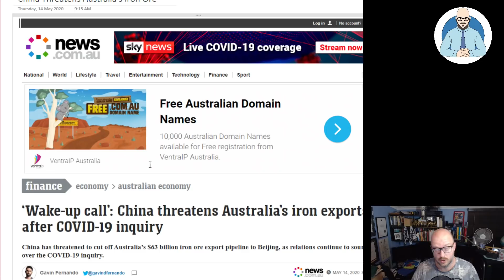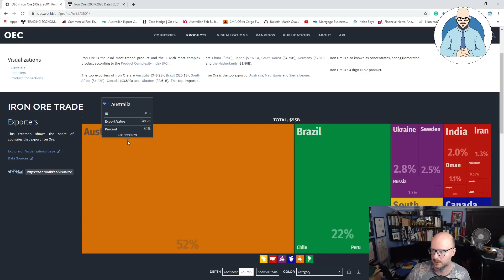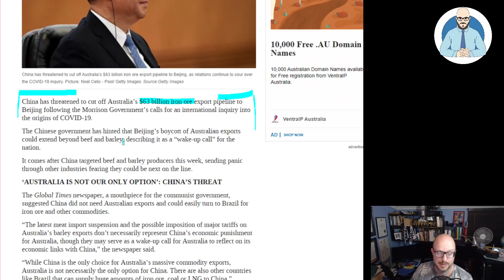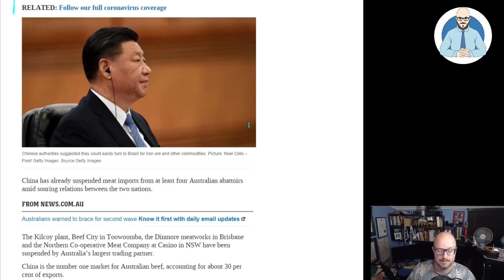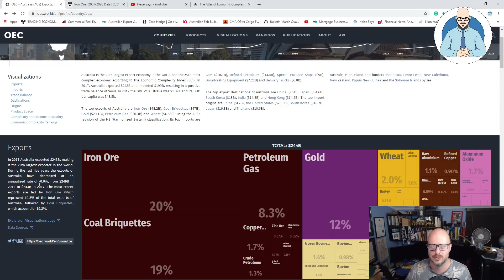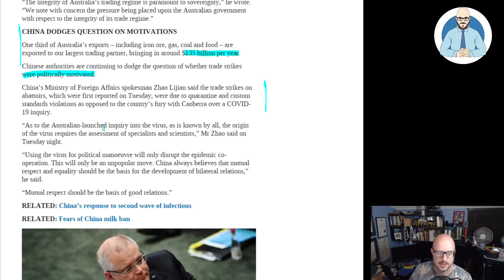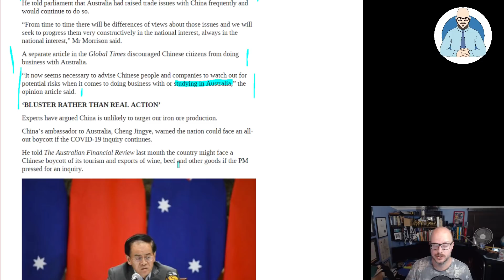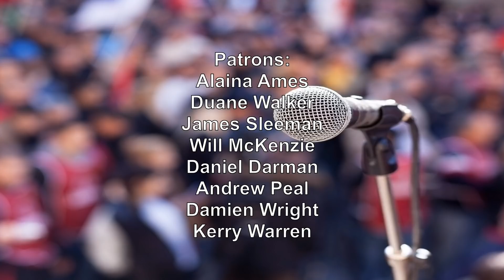China Threatens Australia's Iron Ore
China is threatening to reduce its imports of Australian Iron Ore.

Why Buildings Stand Up
Why Buildings Fall Down Why Structures Fail
Great Streets
A Pattern Language

Heise Architecture
Our Architectural Practice.